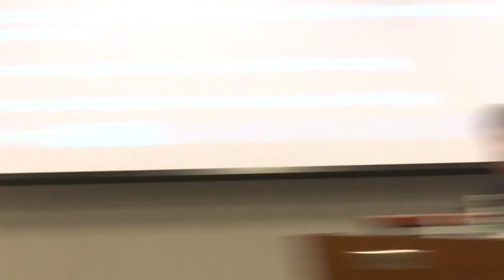Dr. Anthony Dixon speaks after controversial hiring as BCSD superintendent